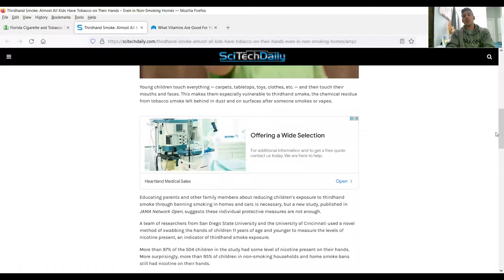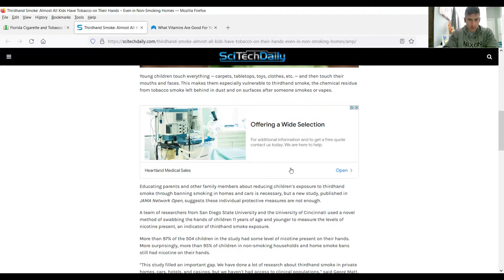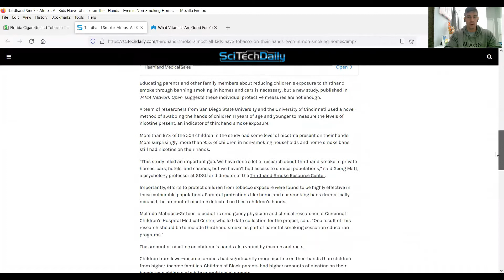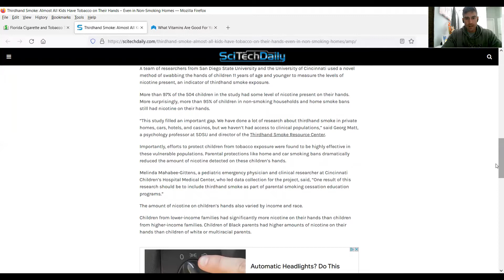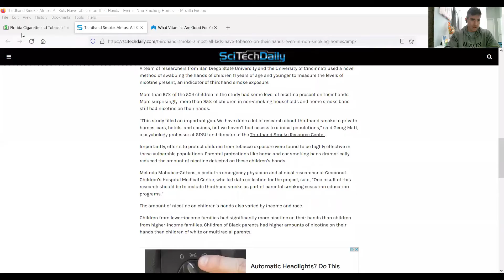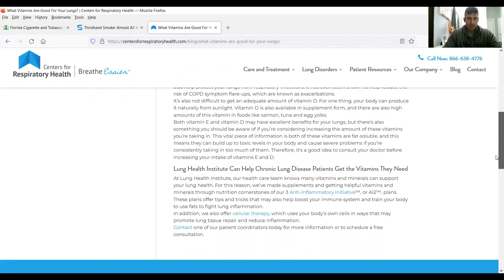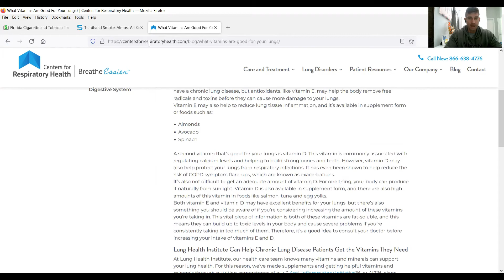What supplement will heal my lungs?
Podcast Platform
Consultation Inquiries